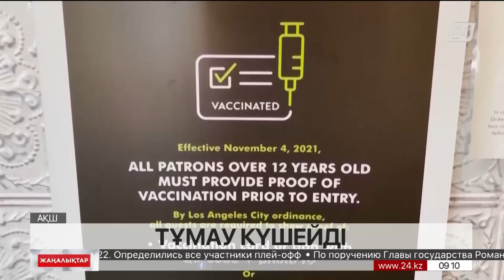04 желтоқсан 2022 жыл - 09:00 жаңалықтар топтамасы